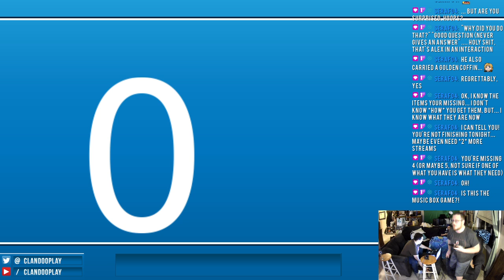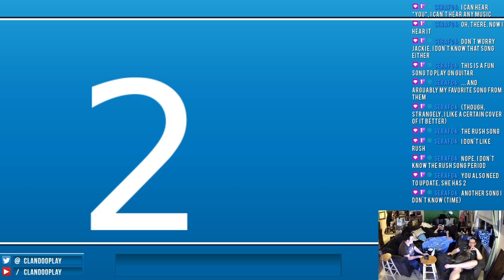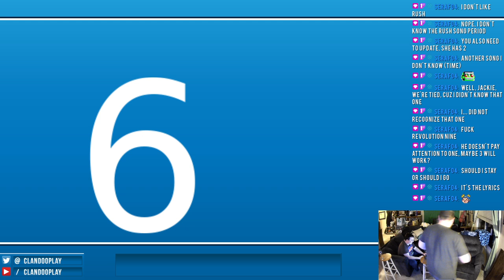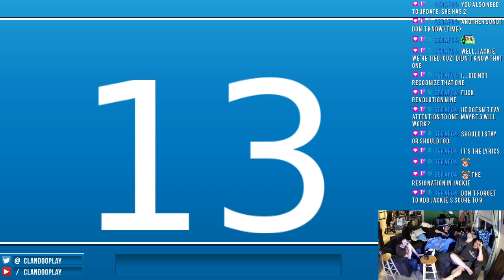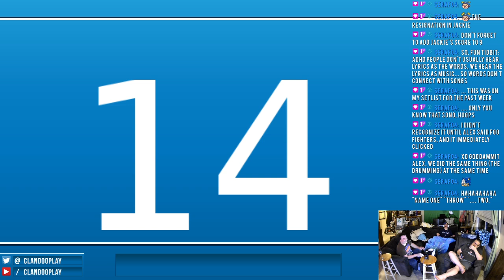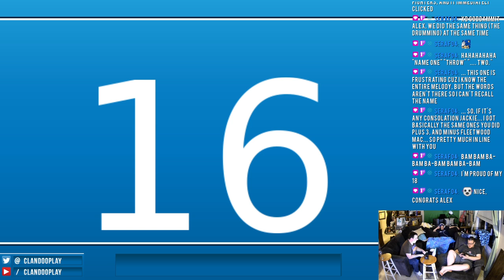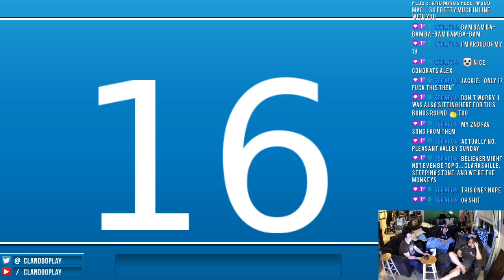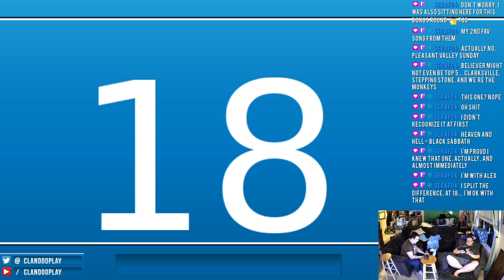Pop/Rock-Based Lullaby Trivia: Jackie - 2024-11-11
After seeing how Alex did, Jackie wanted to give the game a shot too.